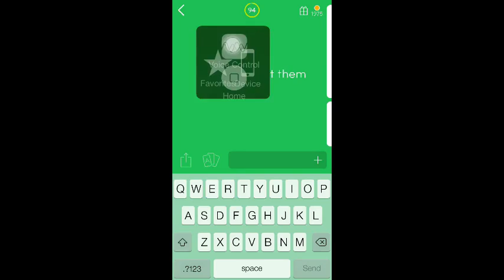94% people collect them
94 percent answers people collect them
answers 94% people collect them
cheats people collect them 94%